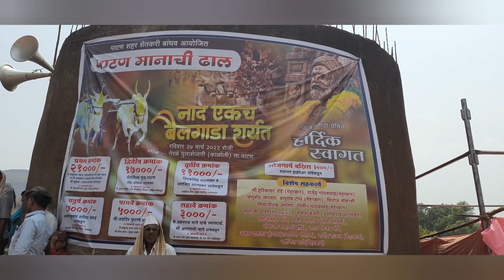थरार बैलगाडी शर्यतीचा,पाटण